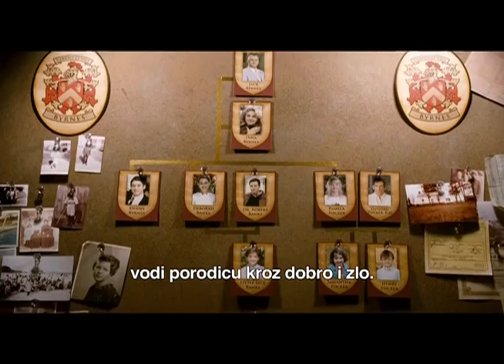Cinema City - UPOZNAJTE MALE FOKEROVE